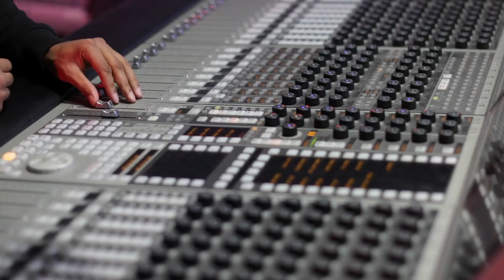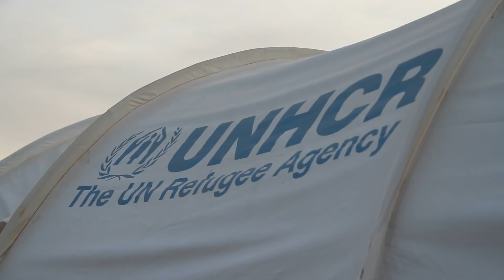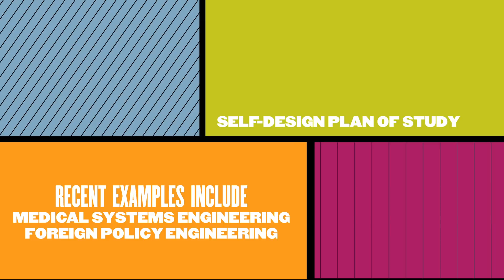Engineering Career Exploration: Multidisciplinary Engineering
The First-Year Engineering Career Exploration Series features Multidisciplinary Engineering Learn more about the careers and student activities and opportunities at Purdue University.